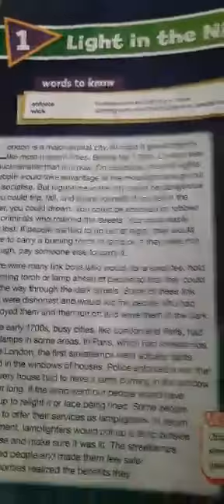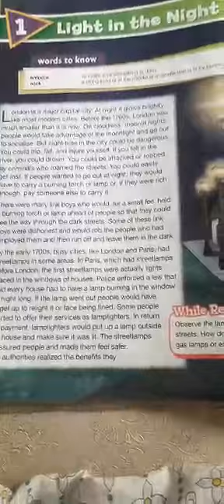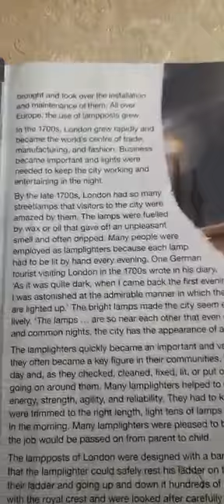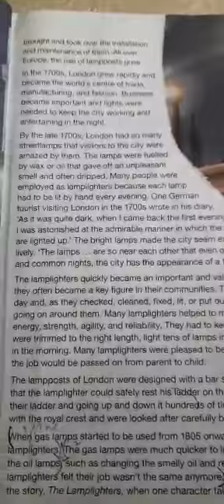Class 7 Eng Lang The Light in Night 5 August 2021